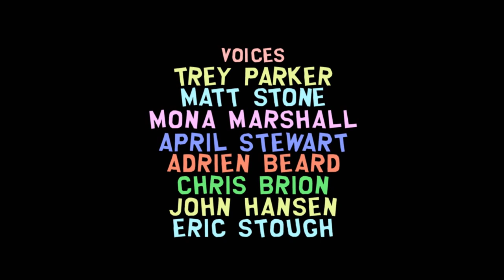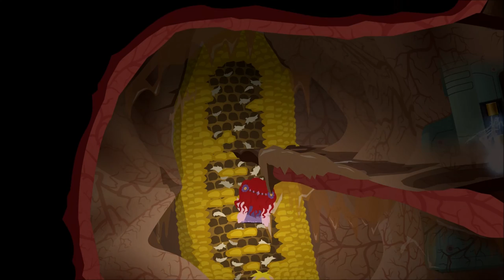Let's Play South Park: The Stick of Truth (Blind), Part 46: Into the Anus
(Part 2 of 6) First we fight Craig and his mirror images, and then... then... just, ugh. I'm not even writing this.